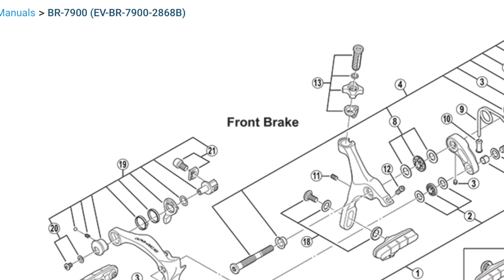アルテグラ乗りの8割が知らないブレーキ洗浄ポイント【初心者様向け】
訂正：動画中パーツクリーナーをブレーキクリーナーと言い間違えてます。ごめんねぇ。BR-R6800＆BR-R9000以降のモデルでは見え難い内側にとても汚れやすい洗浄ポイントがあります。レバーの引き感に重さや渋さを感じたらBR単体をニギニギして動きをチェックするのが大切です。本体を単品に外せる方なら定期的に洗浄するのが得策です。ダイレクトマウントブレーキの分解はコチラ

アラフォーからのロードバイク初心者心得はコチラが参考になります。